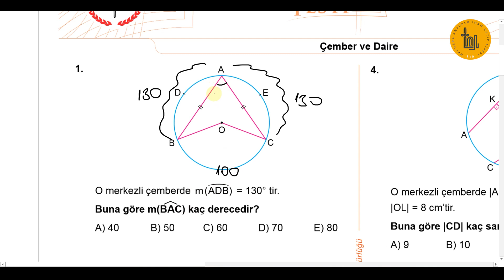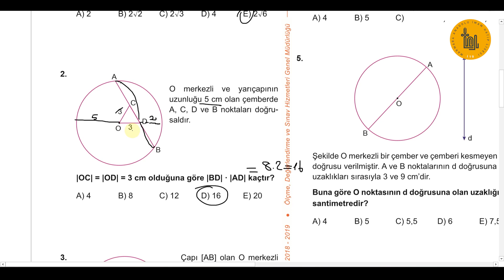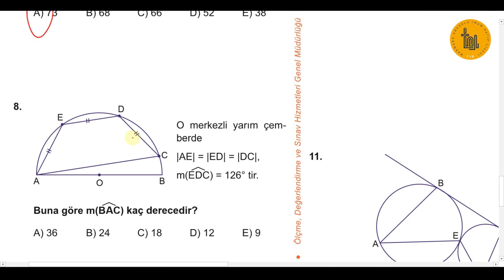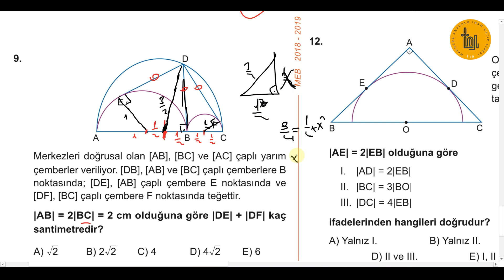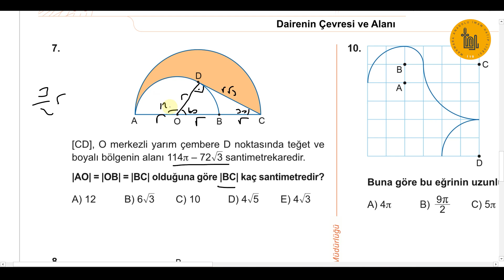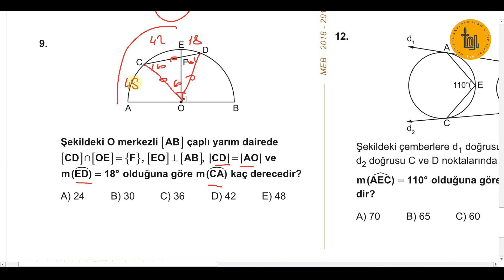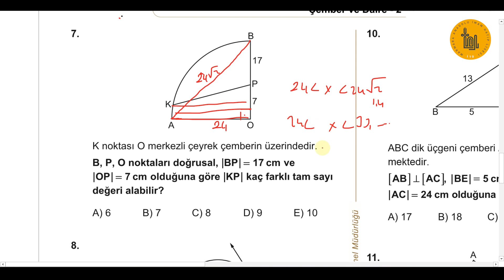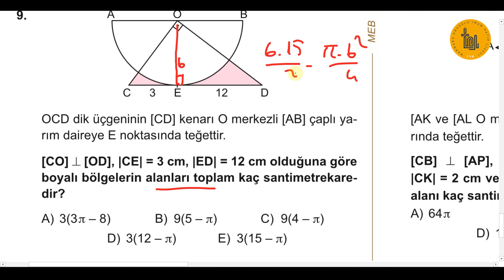11.Sınıf-Matematik Çember ve Daire karma Soru Çözümü (Turan Yolcu)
Marmara Anadolu İmam Hatip Lisesi'nin Uzaktan Eğitim Videoları
11.Sınıf-Matematik
Çember ve Daire karma / Soru Çözümü